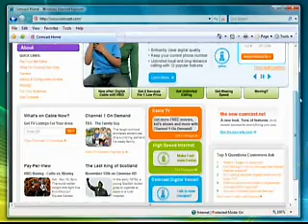GC Season 2 - Ep. 9 - Globe - Comcast - Jack Kapica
*** NOTE *** This segment was recorded during the second season.

GC2 - Tech Talk - Ep. 9 - Seg. 11

Get Connected host Mike Agerbo talks to Jack Kapica from the Globe and Mail about Jack Kapica talks about internet provider bandwidth shaping.